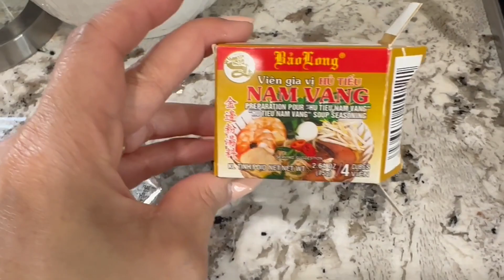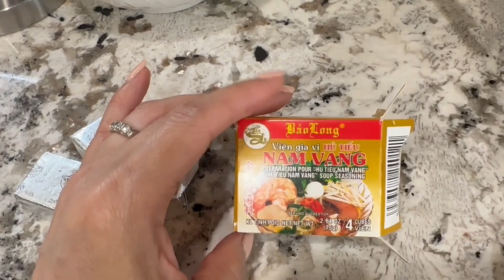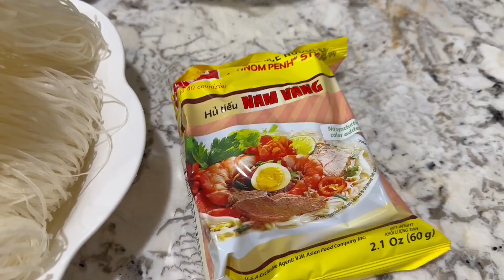HỦ TIẾU NAM VANG / CÁCH NẤU VÀ LÀM NƯỚC SỐT ĂN HỦ TIẾU NAM VANG KHÔ KHÔNG THỂ CHÊ